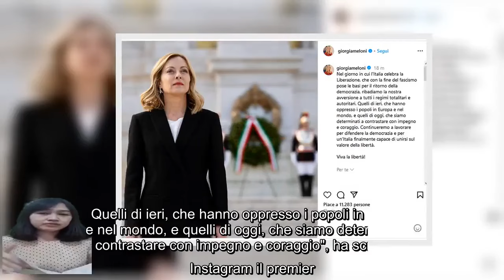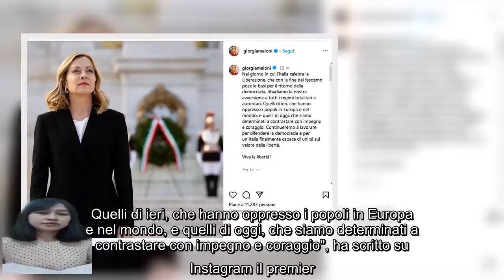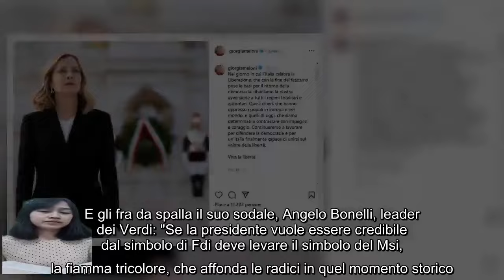Nicola Fratoianni avvelena il 25 Aprile Parole Meloni Minimo sindacale